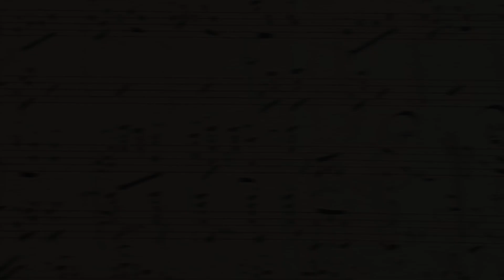Il mio mondo